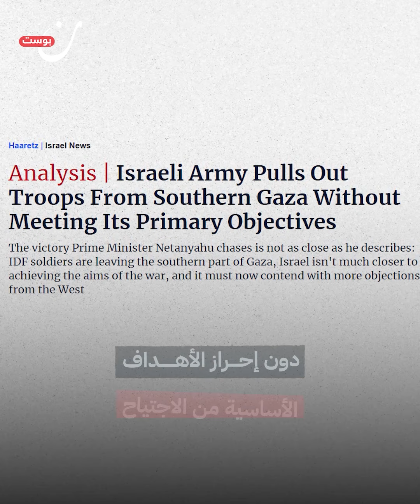خان يونس تفضح أكاذيب الاحتلال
المعطيات تشير إلى أن انسحابهم منها كان بسبب إرهاق جنودهم واستنفاذ قدراتهم القتالية.. خان يونس تكشف فشل الاحتلال وتكذّب انتصاراته المزعومة.

إن وددتم متابعتنا على باقي منصاتنا، يمكنكم الضغط على الروابط أدناه لتكونوا ضمن عائلة “نون بوست” على مواقع التواصل الاجتماعي
فيسبوك: